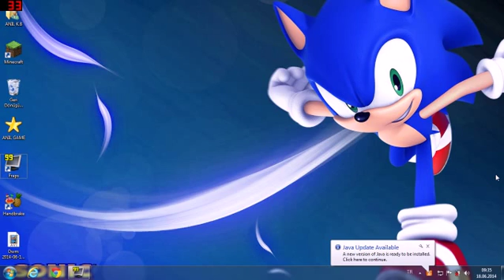Video Glogu #7 (Videolar Gelecek!)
22 HAZ. kadar video gelecek

Origin: SO_X_GAME
STEAM:SO_X_GAME
Uplay:SO_X_GAME
Social Clup: .SO_X_GAME.
Playstation:anil2000bvvfggnb